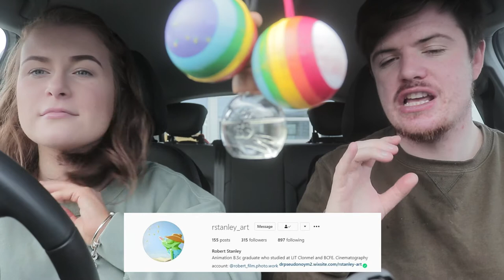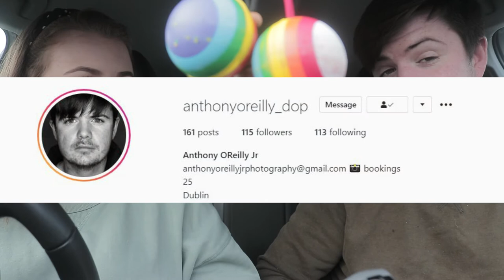The Alright Podcast| Births & Birthdays - Episode 79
Follow our  Instagram's, that are down below!